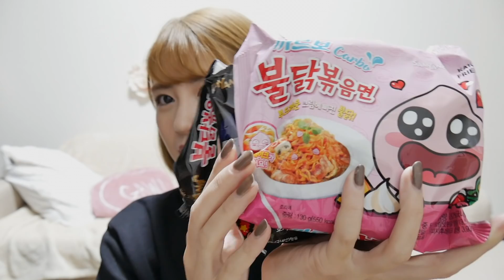【超超超激辛】自称辛いもの得意な私が韓国の激辛ラーメン3種類を爆食いしてみた。。。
はい！佐藤あやみです！！！

私ですね、蒙古タンメン中本で一番辛い北極？かな？それを汗と鼻水流しながら完食するレベルで、辛いもの苦手じゃない方なんですが、まぁ言い訳としましては久しぶりに辛いものを口にしたのでこのような結果になりました。。（ただの言い訳）

3種類ということなので三人前の痛みには流石に耐えれんよ。って事でしょうね。。

いや〜〜痛かった。。

東海オンエアさんのときに舐めたデスソースにはおいしさが全くなくてただ痛いだけだったんだよな、、このラーメンを食べた後の口の痛みであのデスソースを思い出しましたw桁違いだけどねwwww

でも普通に美味しかった！！！
だから多分1袋だけを普通に買って食べることはするでしょう。。♡

辛いの好きな方是非！！食べてみてはいかがでしょうか！

あっなんか背景が白飛びしまくってますが、ちくわちゃんはソファーに寝ています・・見にくくて申し訳ありません・・

今回も最後まで見て下さってありがとうございます！

【音源】
○DOVA-SYNDROME